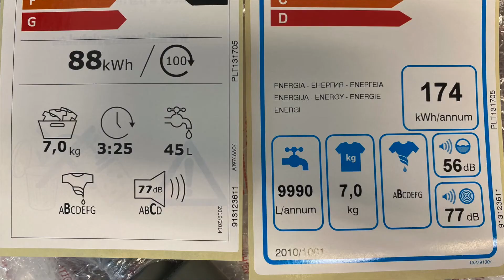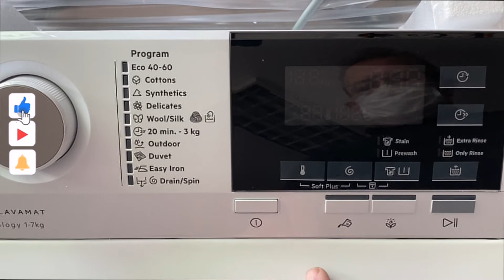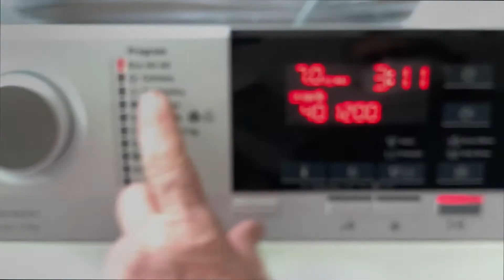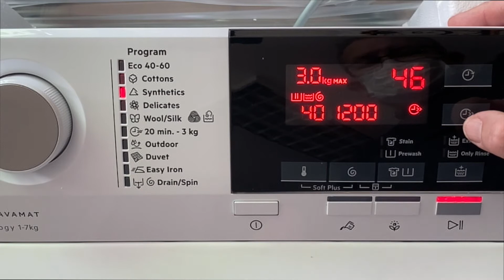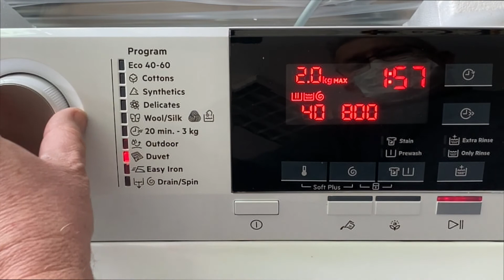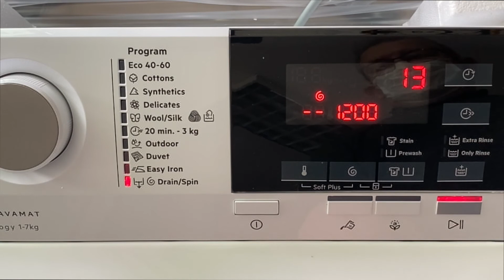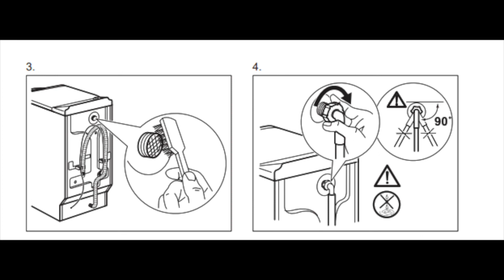👚🧦🧤👉 AEG LTX6G271E WASHING MACHINE - MOSÓGÉP II.-